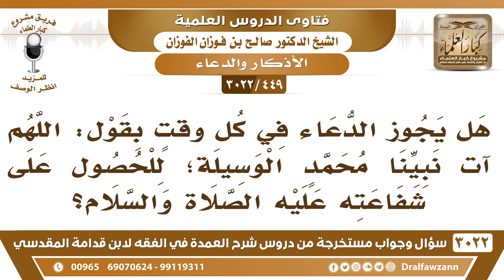[449 -3022] هل يجوز الدعاء في كل وقت بقول: اللهم آت نبينا محمد الوسيلة؛ من أجل نيل فضل شفاعته؟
-"[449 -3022] السؤال: هل يجوز الدعاء في كل وقتٍ، بقول: اللهم آت نبينا محمد الوسيلة؛ للحصول على شفاعته عليه الصلاة والسلام؟
الجَوَابُ: ما ورد هذا إلا بعد الأذان، فيخصص بما بعد الأذان، نعم.
للاشتراك في قناة الشيخ صالح الفوزان

للاستفسار والإقتراحات والدعم
رئيس الفريق
لمشروع كبار العلماء